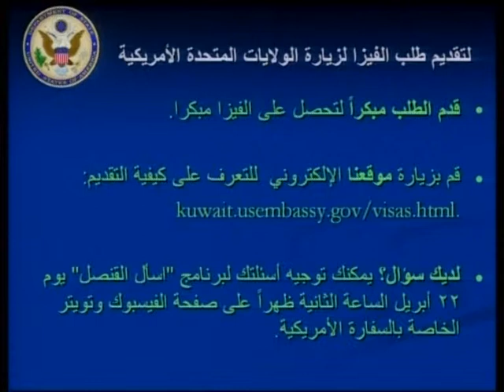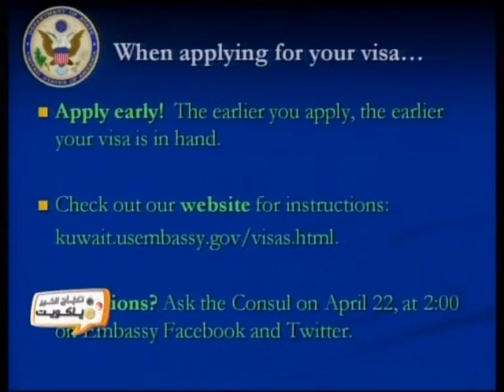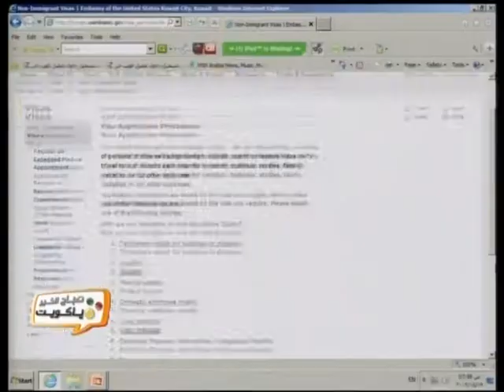Wendy Ryde on Good Morning Kuwait - Part 1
If you are traveling to the U.S. this summer, please watch this interview the Consul General at the American Embassy for tips to make applying for a visa simpler.